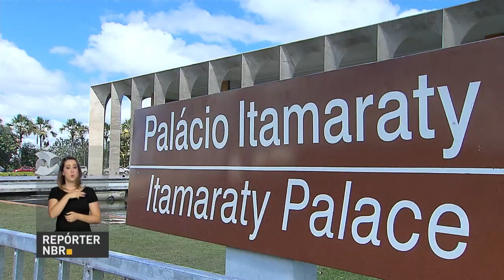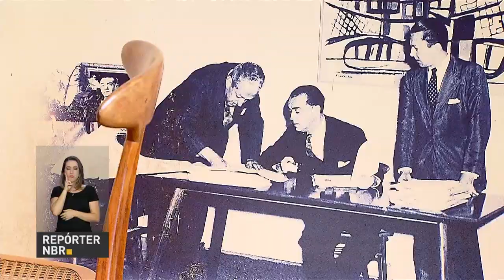Patrimônio Cultural da Humanidade Brasília celebra 58 anos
REPÓRTER NBR - 20.04.18: A capital brasileira foi a primeira cidade moderna a receber o título da Unesco. E quase seis décadas depois, a capital do país continua a encantar visitantes e moradores.